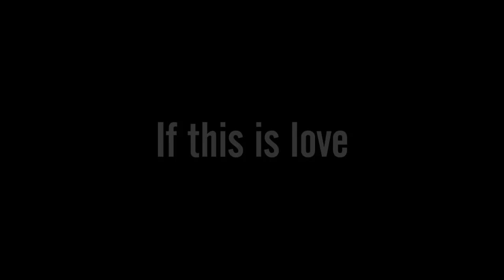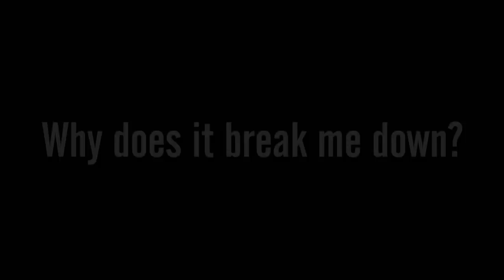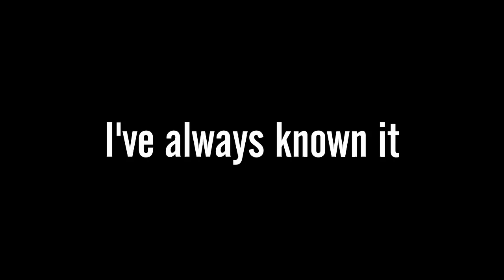If This Is Love - MSP Version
MSP Account :
FR : x ABC x
Uk : camilleabcx
Ca : camilleabcx
Po : camilleabcx
Au : x abc x
Skype : camilleabcx (x ABC x)